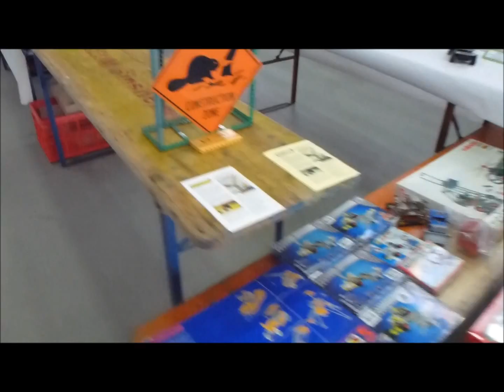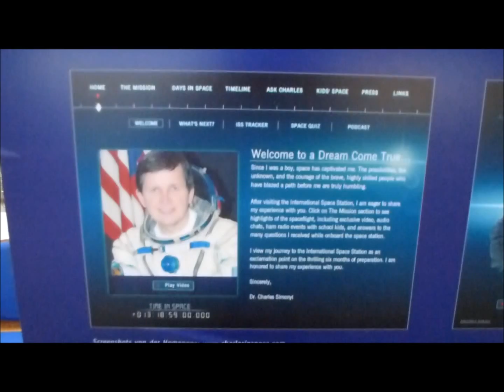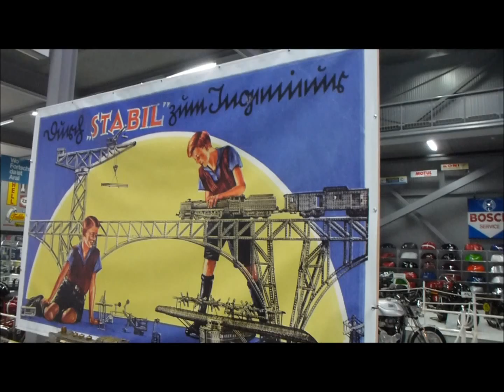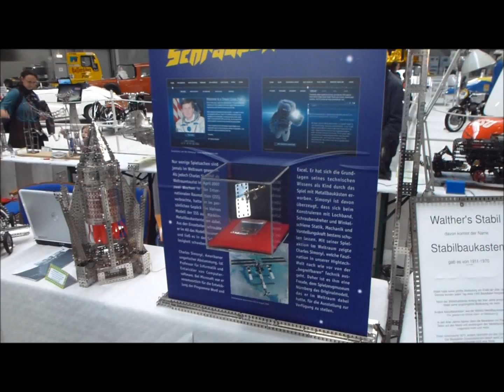Schraubertreffen Speyer 2012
Freundeskreis Metallbaukasten
Jahrestreffen 2012 - Speyer - Technik-Museum